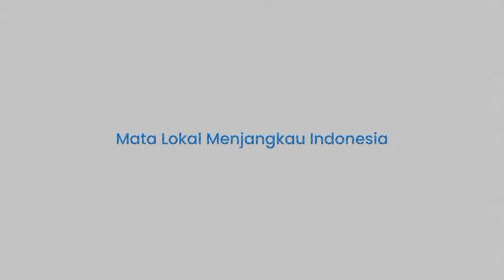Muncul Dengan Gebrakan Baru Terkait Usulan Menteri Maruarar Tanah Sitaan Korupsi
TRIBUN-TIMUR.COM - Menteri Perumahan dan Kawasan Permukiman Maruarar Sirait mengusulkan agar tanah sitaan kasus korupsi bisa dibangun jadi perumahan rakyat.

Usulan ini disampaikan Menteri Ara dalam rapat dengan Komisi V DPR RI, Selasa (29/10) di Senayan, Jakarta.

Ara mengaku dirinya sudah berbicara dengan Jaksa Agung dan Dirjen Kementerian Keuangan terkait usulan ini.

Ia lantas mencontohkan, tanah sitaan untuk kasus korupsi di Banten saja mencapai 1000 hektare.

Lebih lanjut Ara menyoroti kelompok-kelompok masyarakat yang belum memiliki rumah, seperti ASN, TNI, hingga guru.

Uploader: Asriadi
Ananda Elsa Fitriani

(TRIBUN-TIMUR.COM)